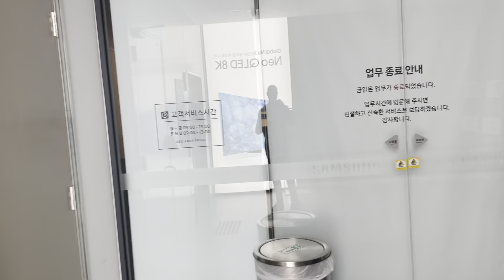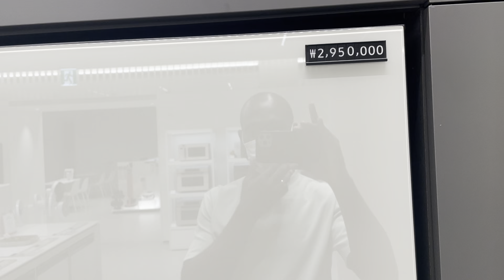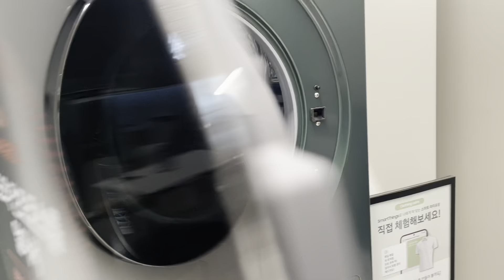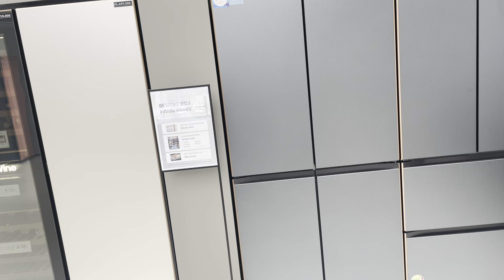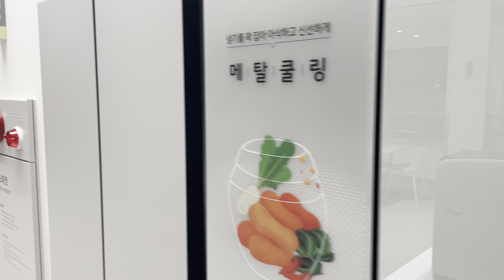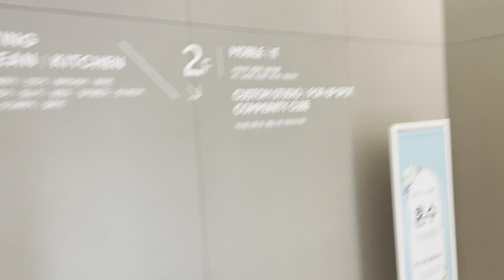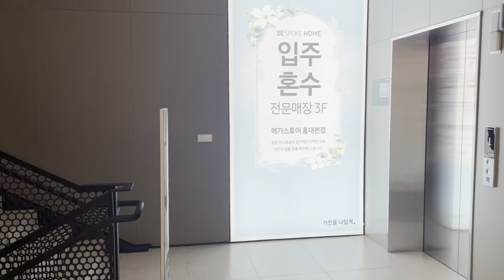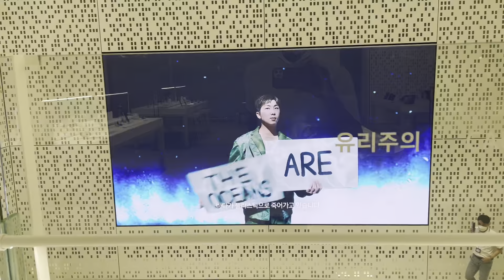Samsung a trop d’avance sur Apple. Regardez ce que j’ai découvert en Corée